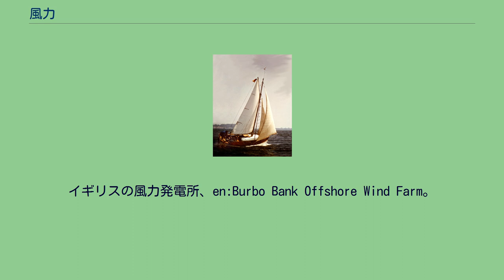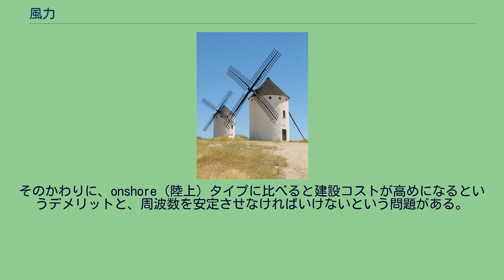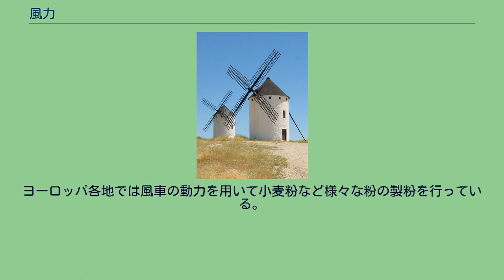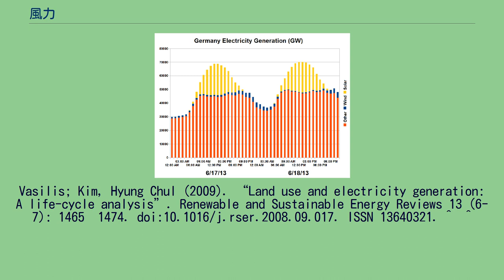風力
風力を用いて粉をひいているスペインの風車 風力を帆によって動力にする方法は、古代から広く世界中で行われている。
イギリスの風力発電所、en:Burbo Bank Offshore Wind Farm。
コロラドのLee Ranchの風力発電施設で2002年に計測したデータによる、風速（赤色）、取り出せたエネルギー（青色）の分布グラフ。
ドイツでの発電比率。
青色が風力発電。
ソーラー発電（黄色）が昼間と夜間の差が大きいのに対して、風力（青色）は比較的コンスタントで、夜間も発電してくれる、というメリットがある。
風力（ふうりょく、英: wind power、wind energy、仏: énergie éolienne）とは、風の力やエネルギーのこと。
風力とは風の力やエネルギーのことである。
風力は、化石燃料の代替として使うことができ、無尽蔵でいくらでもあり、再生可能エネルギーであり、地球上のさまざまな地域にあり地域が限定されておらず、クリーンで持続可能性を満たしており、温室効果ガスも発生させず、わずかな土地があれば利用できる。
ただし使用可能な電力への変換効率や、季節変動要因などの問題はある。
EUは、化石燃料、天然ガス、原子力など比較してみると、大気の品質をどれほど保てるか、人体への害の有無、気候への害の有無なども考慮すると、風力というのは最も安上がりのエネルギー源である 、と分析している。
洋上風力発電所は、洋上は風の強い場所なので、強い力を得て発電量も増え、人々のいる場所から遠いので視覚的に邪魔にならないというメリットはある。
そのかわりに、onshore（陸上）タイプに比べると建設コストが高めになるというデメリットと、周波数を安定させなければいけないという問題がある。
風力エネルギーは、長い年月で見ると、常に発生している資源である。
数百年後でも数千年後でも風力というのは枯渇せず、使い放題なのである。
ただし、短い日数でとらえると変動は発生している。
したがって、他のエネルギー源とうまく組み合わせる、というのが良い方法となる。
風力発電の割合が全発電量の中に占める割合が増えてきたら、より多くのelectrical gridを構築することで、小さな地域ごとの変動をならすようにして、システム全体の安定をはかると良い。
歴史的に見ると、人類はさまざまな方法で風力を用いていた。
帆を用いることで、手漕ぎという動力に代わる無尽蔵の動力を手に入れた。
風力のおかげで世界中の海を旅することができるようになったわけである。
また風車を用いて風力を動力に変え揚水を行ってきた歴史も長い。
ヨーロッパ各地では風車の動力を用いて小麦粉など様々な粉の製粉を行っている。
そして20世紀末になって、世界各地で大々的に風力発電を行うようになった。
OKeeffe, Aoife; Haggett, Claire (2012). “An investigation into the potential barriers facing the development of offshore wind energy in Scotland: Case study – Firth of Forth offshore wind farm”. Renewable
and Sustainable Energy Reviews 16 (6): 3711. doi:10.1016/j.rser.2012.03.018. ^ Fthenakis,
Vasilis; Kim, Hyung Chul (2009). “Land use and electricity generation: A life-cycle analysis”. Renewable and Sustainable Energy Reviews 13 (6-7): 1465–1474. doi:10.1016/j.rser.2008.09.017. ISSN 13640321. ^  ^